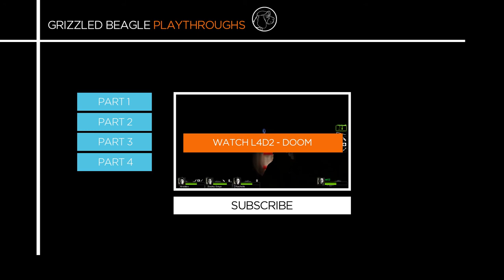Let's Play Dark Souls - Chapter 5 - Capra Demon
Jotsam takes on the Hellkite Dragon, a compensating Black Knight and the Capra Demon in this harrowing Dark Souls adventure from our protagonist, Detective Smushy. Kreslev and Dingo stand by in awe of his great clue-finding and face-stabbing abilities.